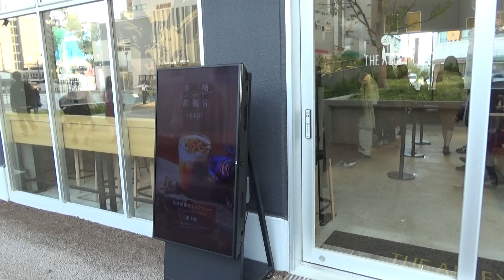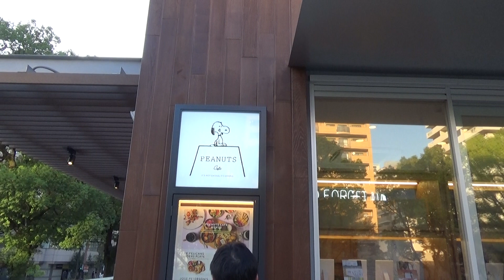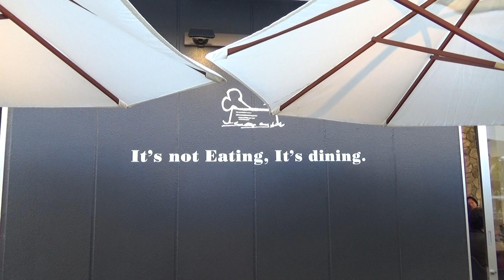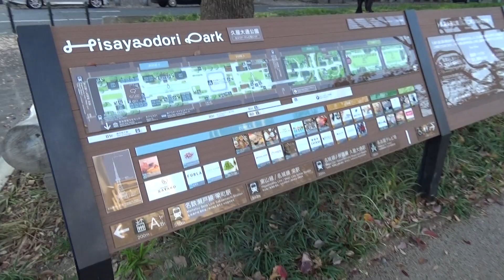2020.11 名古屋レイヤード久屋大通り公園 Rayard Hisaya-Odori Park, Nagoya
レイヤード久屋大通り公園 Rayard Hisaya-Odori Park